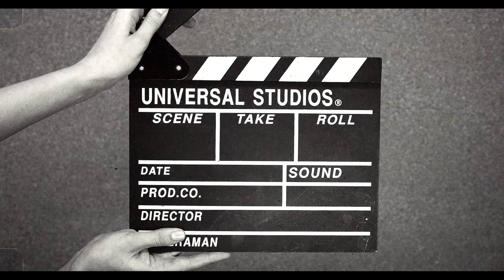Bahar Yeli Oyuncularının Dinleri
Türkiye’de 2023 yılında yayın hayatına başlayan Bahar Yeli Hint dizisi her gün Kanal 7 ekranlarında seyircisiyle buluşuyor. Bu yazımızda da oyuncuların mensup olduğu dinleri inceleyeceğiz.